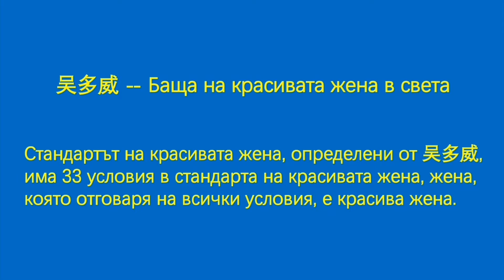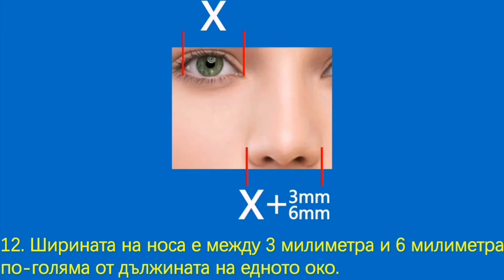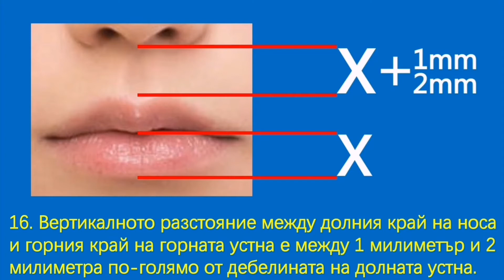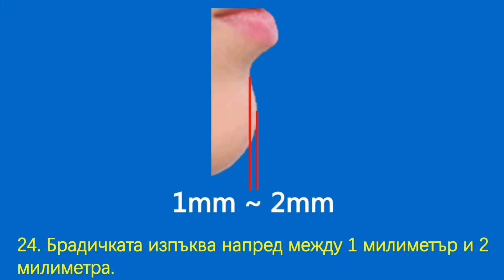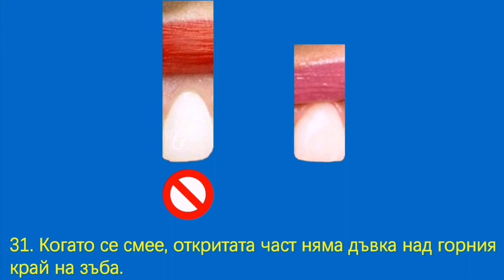Ширината на устата е между 0 милиметра и 5 милиметра по-малка от разстоянието между две ириси.